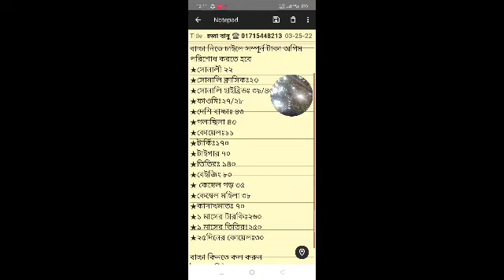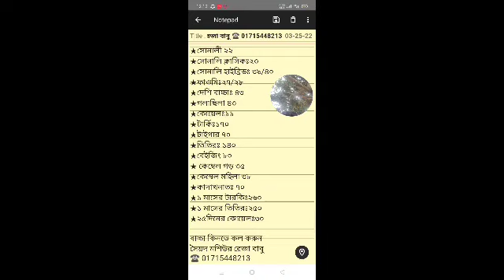আজকের সকল বাচ্চার পাইকারি দাম কত 🤔 জেনে নিন 🐥 সোনালি ক্লাসিক, হাইব্রিড সহ অন্যান্য সব বাচ্চার দাম